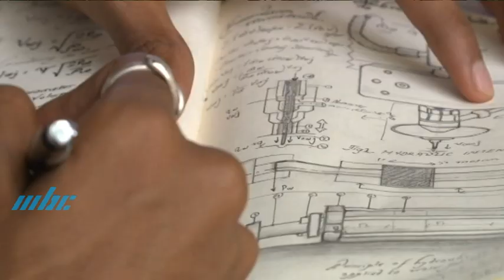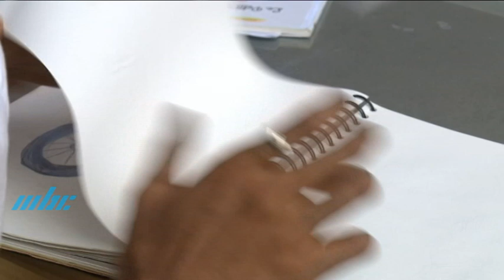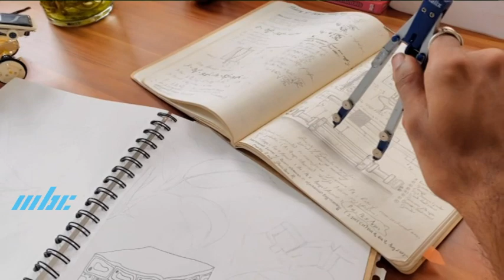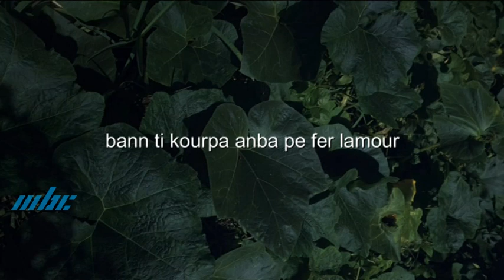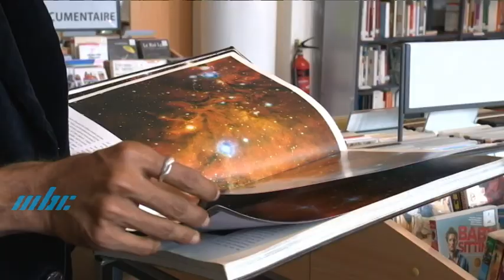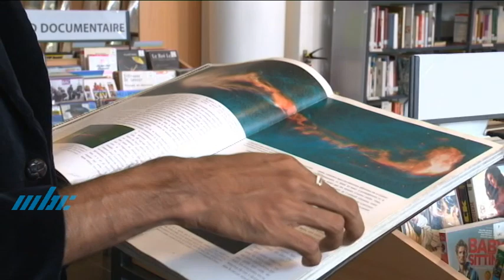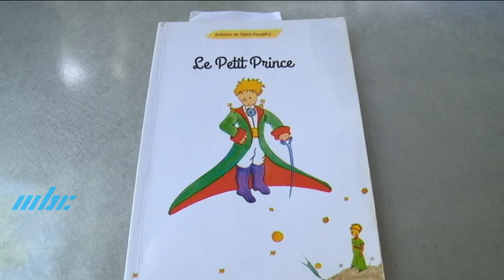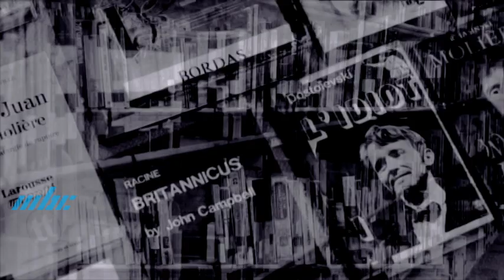Mots et Ecrits - Krishna Pentyah